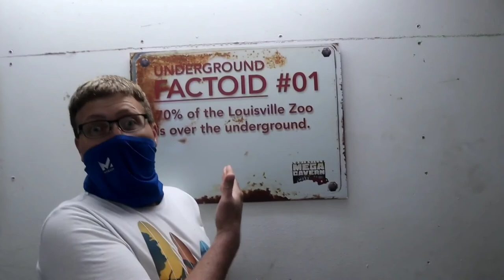MISCARRIAGE FROM A MAN'S PERSPECTIVE PART 2 | pregnancy loss q&a | pregnancy & infant loss awareness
Hear a husband's point of view after 3 miscarriages. Jason & I are continuing our Q&A about our own pregnancy loss journey in honor of National Pregnancy & Infant Loss Awareness month.

THIS CHANNEL WON'T GROW WITHOUT YOUR SUPPORT! Thank you so much in advance! --Kristina

SHOP CHASING RAINBOWS STORE!
Products to raise awareness for miscarriage, infertility, and beyond!

WANT A CUSTOM PRODUCT WITH YOUR ANGEL BABY'S NAME ON IT?
HERE'S HOW IT WORKS:
STEP 2: Then send us a Direct Message with your angel's name.
STEP 3: Sit back, relax, and let us do the rest!
STEP 4: Once we have finished your custom designs we will send you a link, unique to you, with your own personal full line of products to choose from.
IT'S THAT EASY AND THERE ARE NO ADDED COST OR FEES FOR THE DESIGNS, AND NO OBLIGATION TO BUY!

If you lost a child, suffered a miscarriage, or a still birth, I am so very sorry for your loss.  If you are looking for a way to remember your baby or a way to celebrate their life, than here is another video that may give you some ideas:

miscarriage, still birth, child loss, infertility, special needs children, adoption, and foster care

BEST GIFTS FOR SOMEONE WHO HAS HAD A MISCARRIAGE, STILL BIRTH, CHILD LOSS:
(for information on reborn dolls scroll down to the bottom...)

Forever In Our Hearts Lantern:

I Have You In My Heart Vintage Lantern:

Miscarriage Wooden Cube Planter Remembrance Memorial Gift:
https: //amzn.to/2ZU4JIq

Baby loss candle in a wooden box:
(BLUE) (PINK)

Angel Wing Candle Holder:
(right wing)

Miscarriage Memorial Frame:

Sorry For Your Loss Angel Wing & Infinity Necklace:

Baby Footprints In Heart Necklace:

Memorial Bracelet

4-Piece Gift Set with Mini Candle, Memorial Jewelry, Flower Seeds, Card & Gift Box

Personalized blanket and lovie set:

Teddy Bear Cremation Urn:

Weighted Teddy Bear:

Weighted Fleece Blanket:

MORE TO WATCH NOW:
SECRET PROJECT REVEALED! HOPING TO IMPACT MILLIONS & HOW YOU CAN HELP! MY FIRST VLOG!